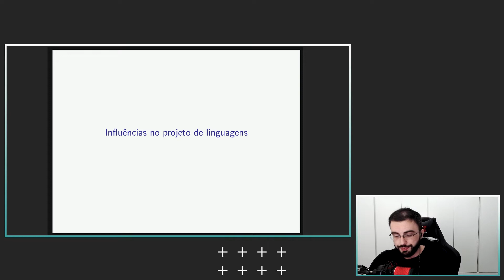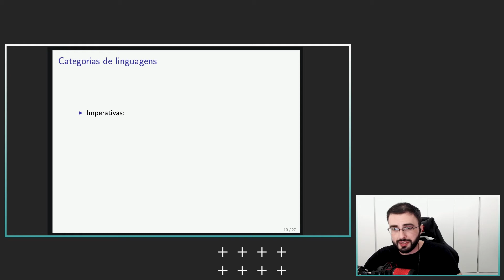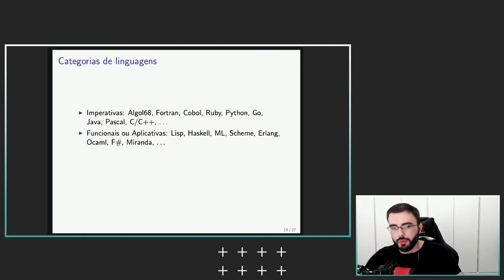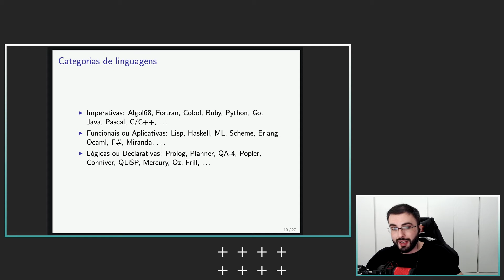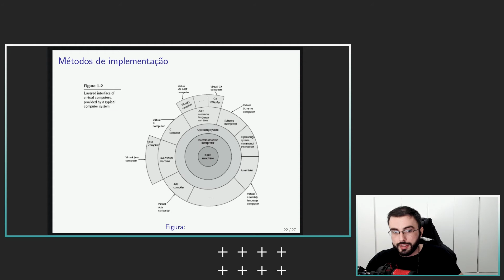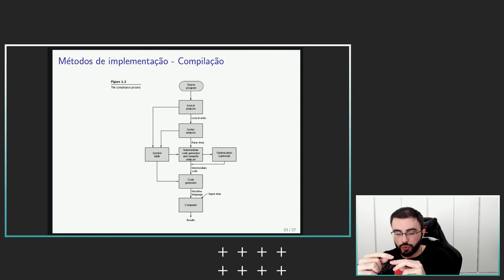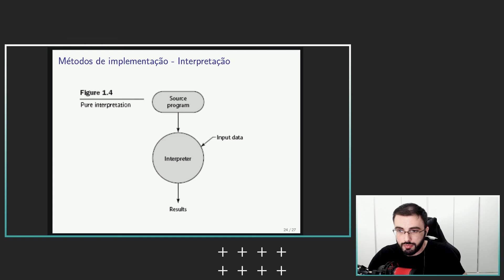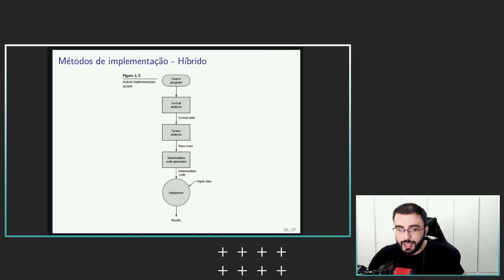Influências no Projeto de Linguagens e os Métodos de Implementação | Linguagens de Programação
Esse vídeo faz parte do curso Linguagens de Programação. Iremos falar sobre as possíveis influências em um projeto de linguagens. Além disso, iremos falar um brevemente sobre os métodos de implementação: compilação, interpretação e híbrido. Discutiremos as etapas da compilação como a análise sintática, léxica e semântica.

Conteúdo:
0:00 Introdução
0:26 Influências no Projeto
7:35 Categorias de linguagens
11:09 Métodos de Implementação

O conteúdo desse vídeo tem como base o livro Linguagens de Programação do Robert W. Sebesta da editora bookman.

Os slides são baseados nos slides originais. Eles foram adaptados por @malbarbo , disponíveis no repositório , e foram também alterados por mim @filipebraida e estão no repositório